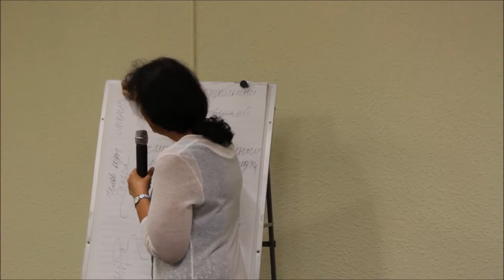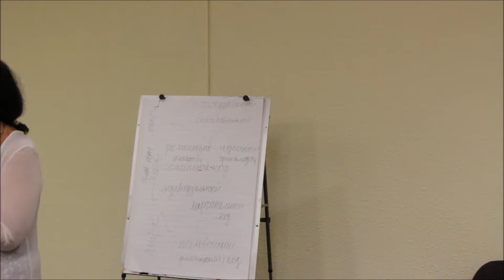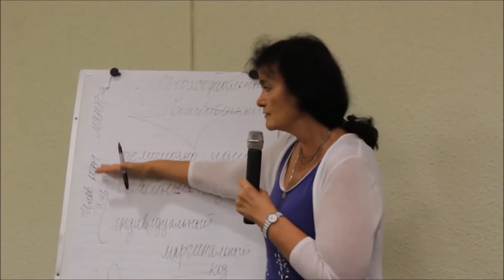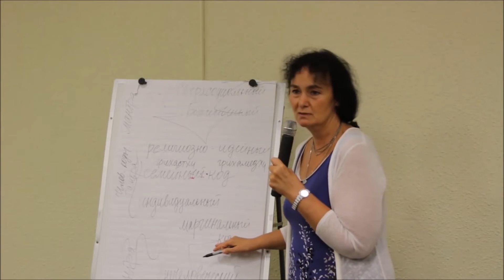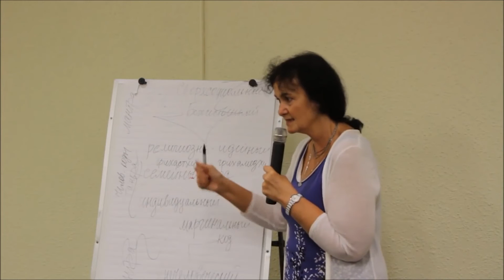Марина Таргакова. Каковы принципы взаимодействия в мыслительных кодах?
Выделяют три принципа взаимодействия.

Принцип человеческих кодов называется тантра. Влияние в демоническом коде называется янтрой, в сверхсоциальном - мантрой.

«Трайате» - освобождаю. Тантра. Эти три кода [индивидуальный, семейный, религиозный]. Считается, что между людьми должны быть правила, предписания, соглашения, договоры и так далее. То есть мы  определенным образом договариваемся, мы соблюдаем какие-то заповеди, у нас есть законы. Тут защита идёт через закон.

В демоническом коде считается, что защита осуществляется посредством создания для человека комфорта и максимального сокращения соприкосновения людей друг с другом - необходимо все механизировать.

Наш век называется ещё Янтра - Юга. Янтра в переводе означает механизм, машина. 5 тысяч лет тому назад мудрецы говорили, настанут времена, когда люди будут двигаться на машинах, разговаривать друг с другом при помощи механизмов, и в их груди будет биться механическое сердце, которое не будет знать сострадания и любви.

Это то, что мы сейчас видим: все несутся на каких-то автомобилях, какие-то пробки, то есть, все кругом механизировано. Не дай Бог пульт не работает - человек сразу выходит из себя.

В Индии, я обратила внимание - при столкновении автомобилей водители вышли, посмотрели, обратно сели в машины и поехали. Но подумать только, если на вашем автомобиле, который вы холите и лелеете, не приведи Господи, какая-то маленькая вмятина...

Это не вмятина в автомобиле, это как будто у вас вмятина. Мы настолько себя начали ассоциировать со всеми механизмами, что просто удивительно. За этот механизм мы готовы прибить человека. Нам до личностей дела нет, нас сосредотачивают на машинах. То есть на всех машинах, все, что механическое есть вокруг меня это очень важно.

 Теперь говорят, лучше рожать суррогатной матери, у вас фигура красивая. Пусть она выносит — это тоже механизм. Пробирки. Вот все механистическое. Это влияние как раз таки янтры. У нас в Астане умные дома. Там просто на одну кнопку нажимаешь, тебе все раздвигается, задвигается и так далее. Просто человек может сидеть и ничего не делать, кнопки менять. К вам приедет машина, вас накормит, напоит, принесут, унесут. Это все янтра.

А в сверхсоциальном коде — мантра. Ман — это сознание. Освобождение идет при помощи сознания. Это совершенно другое влияние. Мантра — это тогда, когда мы относимся ко вселенной как к живому, мы понимаем, что за этим стоит Высший Разум, мы понимаем, что в каждом человеке в сердце — Бог. Это принцип мантры.

Принцип мантры тоже основывается на тантре: человек должен сначала научиться выполнять законы. Потому что, если я просто хочу, я иду в религию, мантры повторяю, мне плевать на мою семью.
Поэтому, если демоны разделяют и властвуют - они называются властителями мира, то представители сверхсоциального кода называются хранителями мира, они объединяют, скрепляют.

Скажите, пожалуйста, если вы встречаетесь вот с таким человеком, будучи маргиналом, куда он вас ведет? Какой ваш маршрут будет следующий? В семью. Совершенно верно, вы не можете перескочить. Это невозможно.

Нам нужно научиться строить семейные отношения. И там будет аскетично. Потому что маргинал, он уже привык жить для себя. Но, если есть сверхсоциальное влияние, у него сердце становится отогретым.

Ему нужно обязательно согреть сердце, а не просто дать догмы: ты должен, ты обязан и так далее. Он должен почувствовать тепло от кого-то. Он всех ведет выше, показывая что все едино, что  Бог - это любовь, и мы любим одного и того же Бога.

Если вы Его хвалите и называете Его 99 Именами Аллаха, я радуюсь вместе с вами, если вы воспеваете Иисусову молитву, я радуюсь вместе с вами. Вообще то, что вы обращаетесь к Богу - это так прекрасно, потому что мы, в конце концов, здесь в школе взаимоотношений, и мы учимся взаимоотношениям. Потому что духовные планеты - это планеты любви. А эта планета - это школа любви.